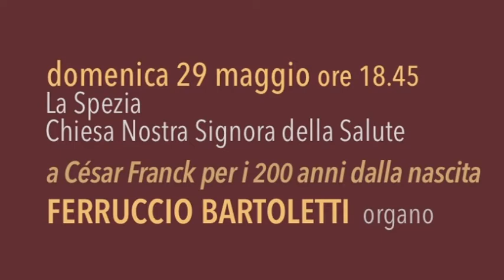Organo, rassegna internazionale città della Spezia il suono del tempo 09-05-2022